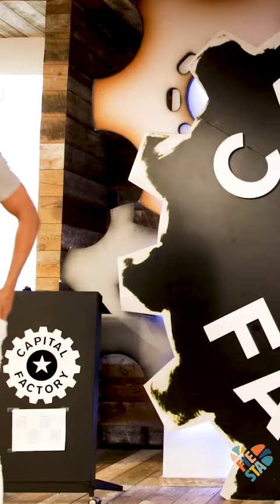FIESTA October 2023 - Joshua Johnson - Pitch